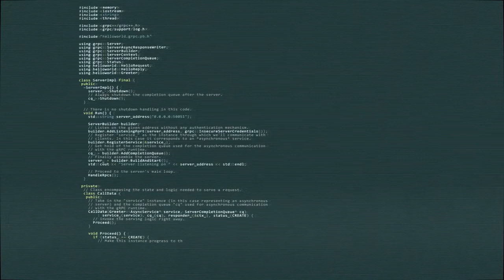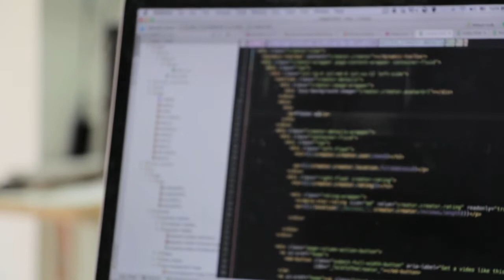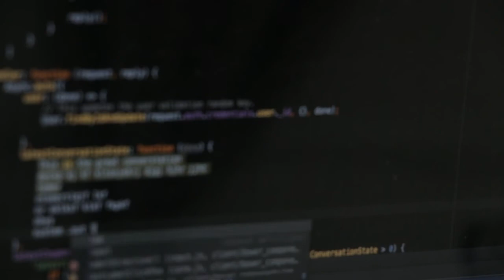Programmer life | Programming Language | NCC Free HD Video - no copyright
NCC Free HD Video - no copyright
In this video you can watch video of  different kinds of programmers.This video is free to use you can use this video for your project or commercial purpose but you can't sell this footage. You don't need to ask for any permission to use this footage.

►CREDIT◄
2. Put this following in your video description.
NCC Free HD Videos - No Copyright